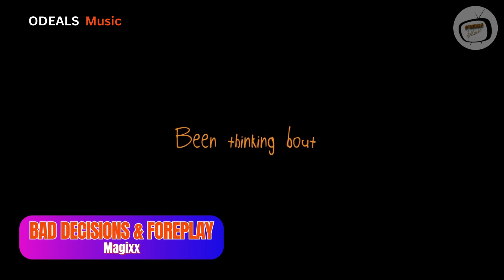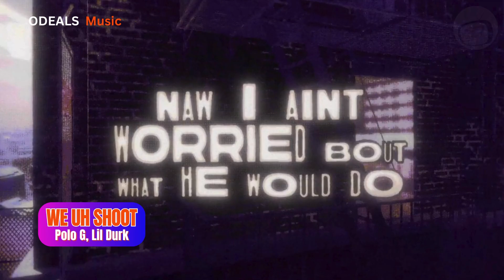🎵 Hottest New Songs of the Week | August 04, 2024 | Top Music Hits You Can't Miss! 🚀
Ready to update your playlist with the freshest tracks? Join us as we countdown the top new releases that are taking the music world by storm this week! From chart-topping hits to underground gems, we’ve got the latest and greatest tunes to keep you grooving.

🔊 What to Expect:

 • Top Chart Busters: Discover which tracks are dominating the charts and making waves.
 • Hidden Gems: Find out which up-and-coming artists you should keep an eye on.
 • Music Video Highlights: Enjoy sneak peeks and highlights from the latest music videos.

Engage with us in the comments below! Let us know which song is your favorite and why.